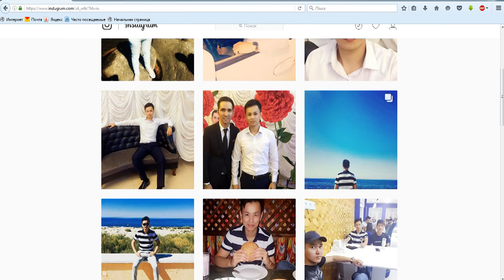Түрмеден қашу 2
МТА WTK

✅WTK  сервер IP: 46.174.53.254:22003